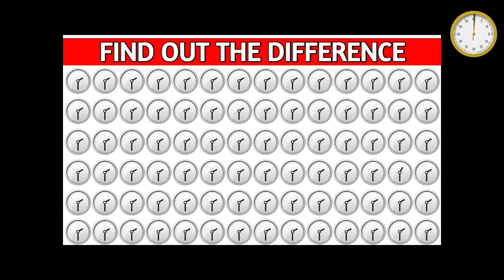তীক্ষ্ণ দৃষ্টির মানুষই ভিন্ন ছবিটিকে খুঁজে পাবে quiz 19 Find out the different।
তীক্ষ্ণ দৃষ্টির মানুষই ভিন্ন ছবিটি খুঁজে পাবে। Find out the different। quiz। riddle। puzzle।puzzleworldbangla